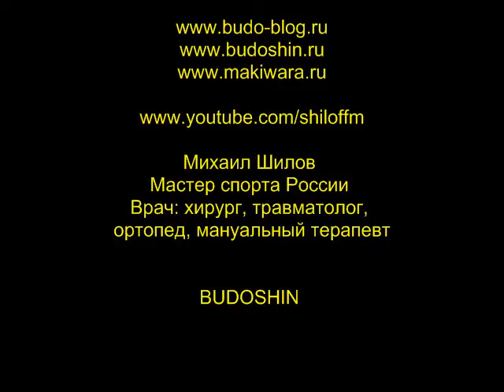Явара лучшее оружие кобудо. Михаил Шилов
ПРОЕКТ "ПОДКАСТЫ ЗА РУЛЁМ"